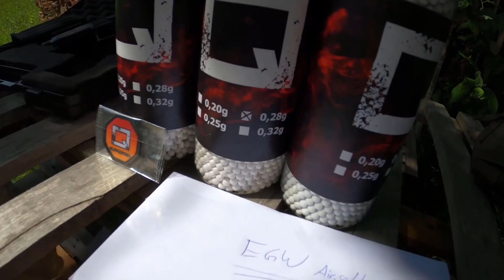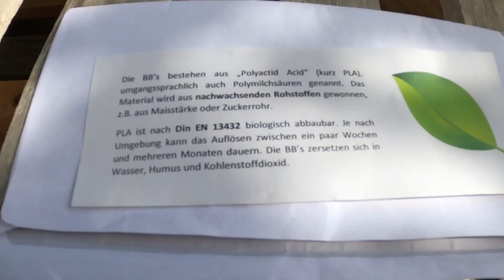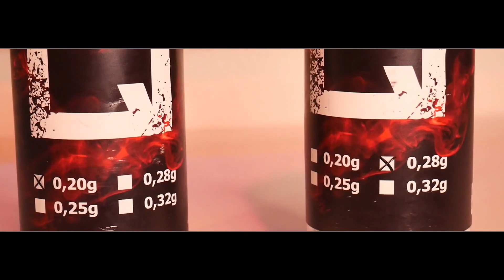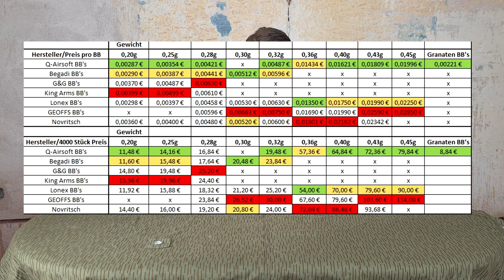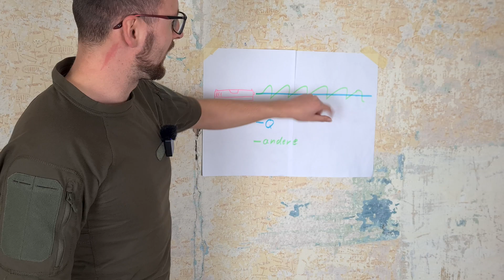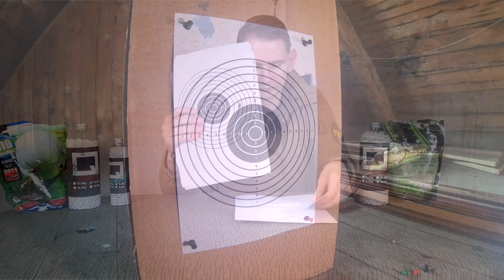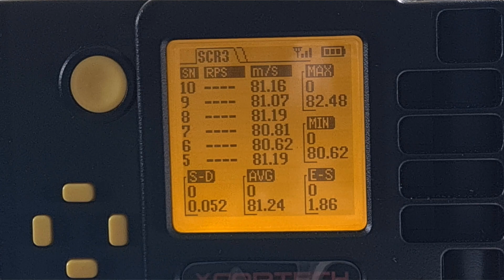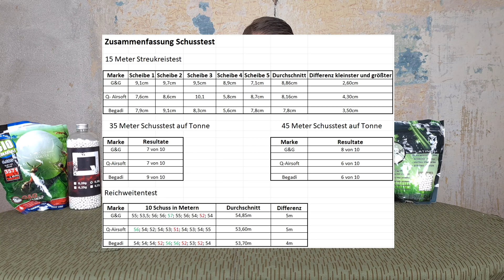YouTuber testen meine BB's - Review Compilation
Moin Leute,
in diesem Zusammenschnitt seht ihr Ausschnitte aus verschiedenen Reviews zu meinen BB's. Es sind echt gute Testberichte und lustige Szenen geworden - Viel Spass!

Vielen Dank an @AirsoftbyTNTGermany , @auftragskahlerairsoft9863 und @egw airsoft für die Reviews!

Kapitelauswahl:
0:00 - Sketch
1:15 - Detailaufnahmen, Einleitung & Geschichte
2:40 - Features der BBs
5:34 - Preisvergleich und Ersparnis
7:28 - Genauigkeit des Gewichts (im Vergleich zu G&G und Begadi BBs)
8:47 - 7 Tage im Wasser eingetaucht
9:12 - 15m eingespannt (im Vergleich zu G&G und Begadi BBs)
10:53 - 35m Outdoor Test (im Vergleich zu G&G und Begadi BBs)
11:26 - 45m Outdoor Test (im Vergleich zu G&G und Begadi BBs)
11:36 - Maximale Reichweite bei 1 Joule (im Vergleich zu G&G und Begadi BBs)
11:29 - Chronotest (im Vergleich zu G&G und Begadi BBs)
13:58 - Zusammenfassung des Schusstest
14:14 - Fazit @AirsoftbyTNTGermany
15:30 - Fazit @auftragskahlerairsoft9863
17:18 - Fazit @EGW Airsoft
18:04 - Outro

Habt ihr Fragen, Wünsche oder Anregungen ? Schreibt diese in die Kommentare, schreibt mir eine PN hier auf YT oder schreibt mich im ASVZ (Airsoft Verzeichnis) an.

Mundschutz (Gitter - günstiger)
Mundschutz ( Stoff - bequemer)
Gutes & günstiges Red Dot
Gutes & günstiges Rifle Scope
Handschuhe Mechanix
Speedloader (klein)
Speedloader (groß)

Hier auf Q-Airsoft erfährst du alles was du als Anfänger wissen musst um mit Airsoft anzufangen. Hier siehst du wöchentlich Videos von Tipps und Tricks um ein effizienterer Airsoft Spieler zu sein, Reviews zu Waffen und Ausrüstung,
damit du sofort weißt, welche Ausrüstung und welche Waffe ihr Geld wert sind. Damit du auch sehen kannst was die gezeigte Ausrüstung, die Tipps von uns etc. auch was bringen, laden wir auch Spielvideos hoch von Events und von